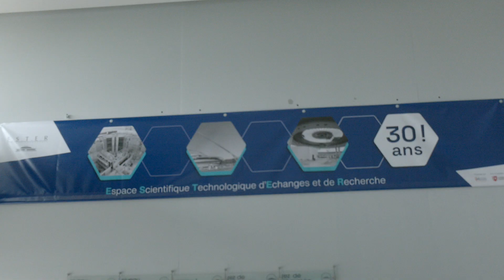Une délégation de la ville de Fürth en visite à Limoges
Une délégation venue de la ville de Fürth, en Allemagne, c’est rendue à Ester Technopole le temps d’une visite et d’une découverte du savoir-faire technologique Limougeaud.